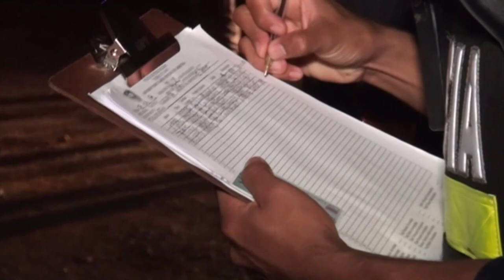Cinco personas detenidas dejo el trabajo policial durante la noche del miércoles en Pérez Zeledón